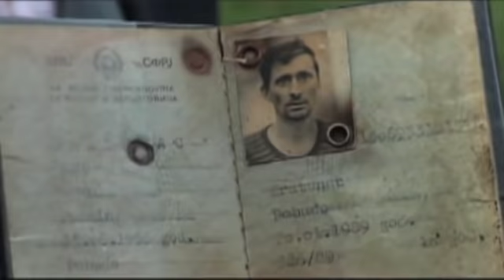Na rikverc iz kuće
Huso Borić iz sela Suljići kod Bratunca otišao je u Srbiju prije 21 godinu. Cijelo to vrijeme nije imao nikakvog  kontakta sa komšijama i svi su ga otpisali. Ne nalazi se na spisku nestalih  jer ga niko nije ni tražio. Ovih dana, „otpisani" Huso se pojavio u svom selu. Njegove muke se nastavljaju. Sada živi  u kolibi od nepuna dva kvadrata. Autor: Sadik Sadiković